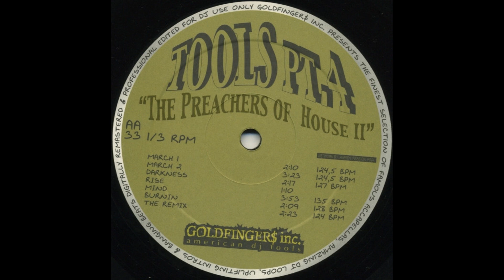Tools Pt. 4 'The Preachers Of House II' - AA7 - Unknown Artist - The Remix (Accapella)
Label: Goldfinger$ Inc.
Cat.-No.: GF 004
Format: Vinyl, 12", Unofficial Release, 33 ⅓ RPM
Country:
Released: 2003
Genre: Electronic
Style: House, Accapella, DJ-Tool